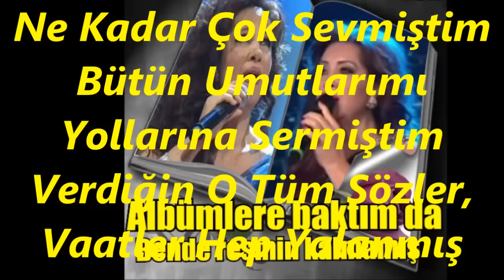Nurten DEMİRKOL-Albümlere Baktımda Bende Resmin Kalmamış (HÜZZAM)R.G.YENİ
SOLİST:
*NURTEN DEMİRKOL*
VİDEOYU YAPAN
*RECEP GAYRETLİ*
GÜFTE:  RECEP GAYRETLİ
BESTE:  EROL ERYILMAZ
USUL:  DÜYEK
MAKAM: HÜZZAM
Albümlere Baktım Da,  Bende Resmin Kalmamış
Senin O Taş, Yüreğin Benim İçin Yanmamış
Verdiğin O Tüm Sözler, Vaatler Hep Yalanmış
Bir Zamanlar Ben Seni, Ne Kadar Çok Sevmiştim
Bütün Umutlarımı Yollarına Sermiştim